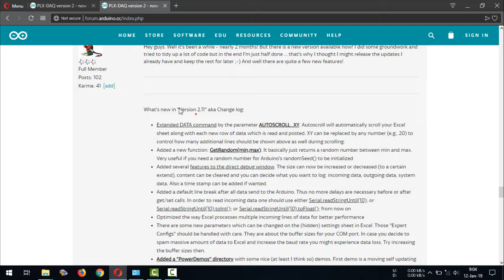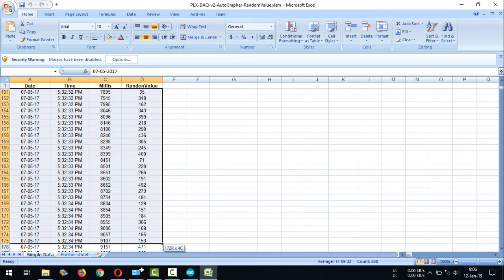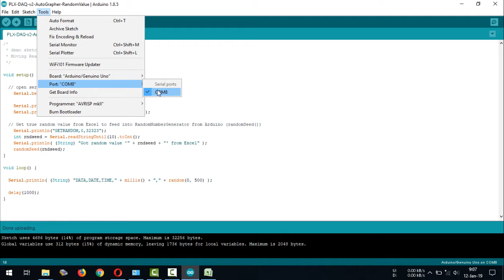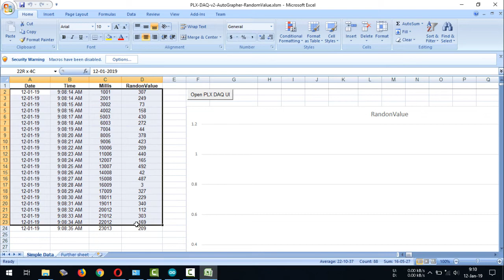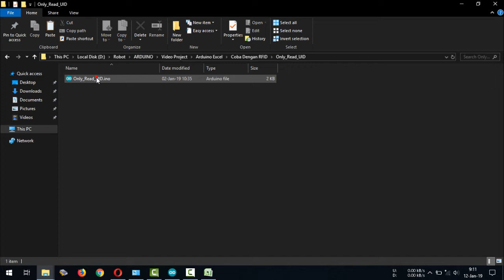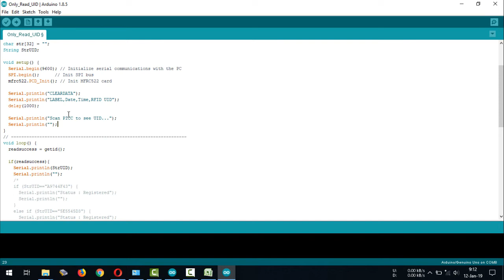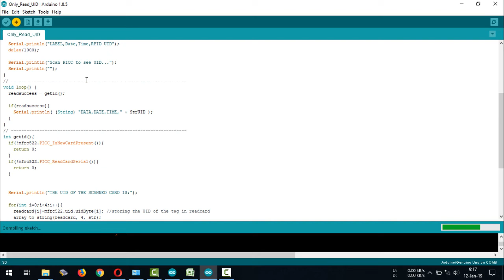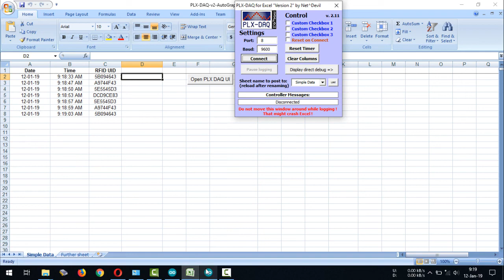Arduino | Arduino to Excel Communication (PLX-DAQ) | Combination with RFID RC522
Arduino | Arduino to excel Communication (PLX-DAQ) | Combination with RFID RC522. In this project video i use Microsoft Office Excel 2007.